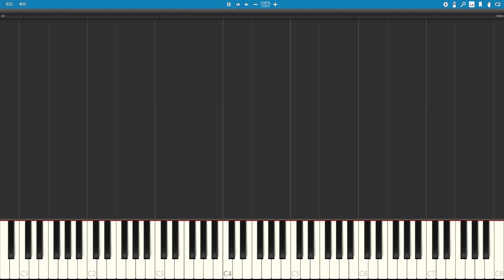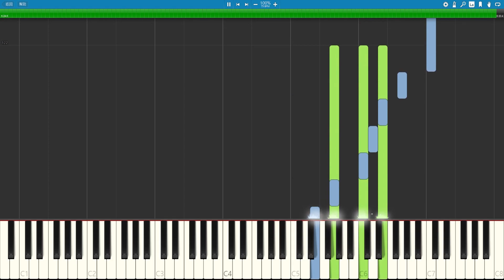[鋼琴音樂] 實妹相伴的大泉君 はじまりの唄